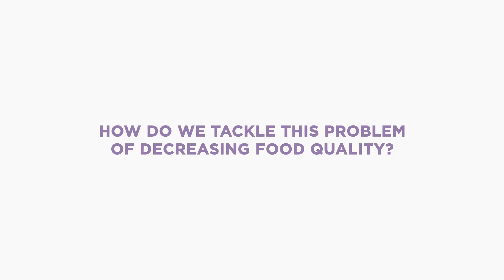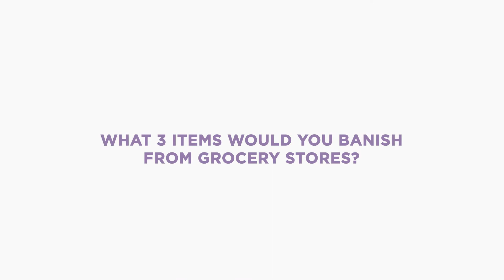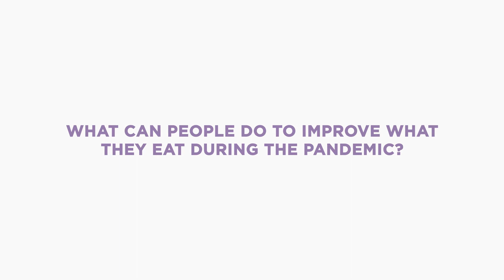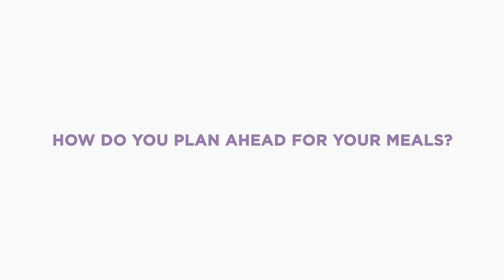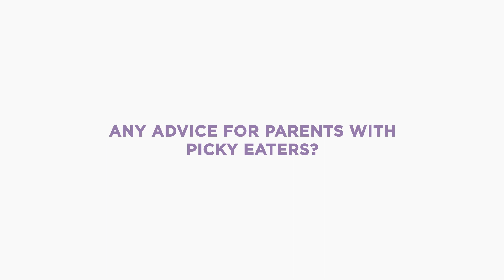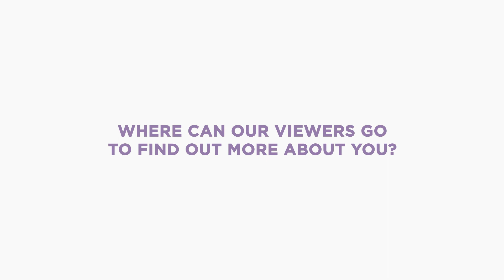Easy (+delish) Cooking @ Home with Foodie + Author Mark Bittman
Mark Bittman is a national bestselling food and cookbook author (his How to Cook Everything has been a staple in my kitchen since I realized I didn't know how to .um. *COOK* in medical school), lead food writer for The New York Times Magazine, and regular guest on Today and judge on Chopped. And, he's also become my cook-from-home-in-lockdown foodie guru. Which is why I was THRILLED to sit down with him and get his take - on easy at-home meals (check out his recipes shared on my website!), plus how to make healthy eating less stressful (and a few other of his personal cooking hacks). Bon appetit! xoxo, Dr. Darria